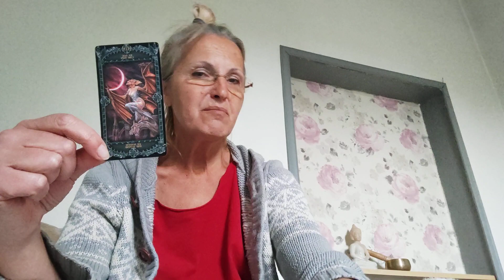24 April 2023